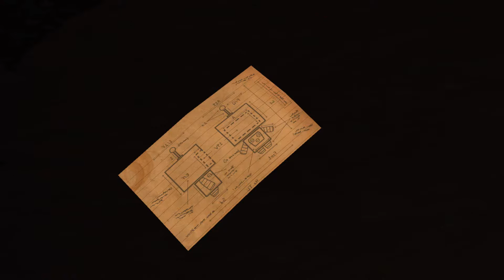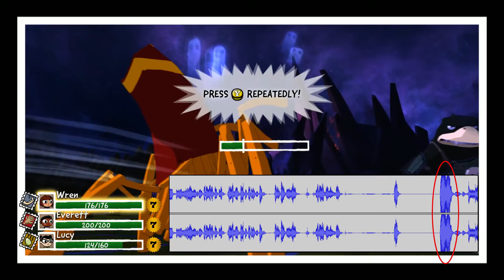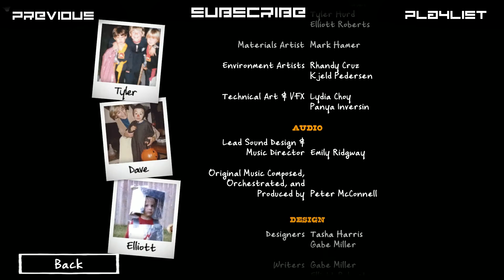Claim to Game | Costume Quest Best Moments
Here are some of the better moments of our playthrough of Costume Quest by Double Fine.